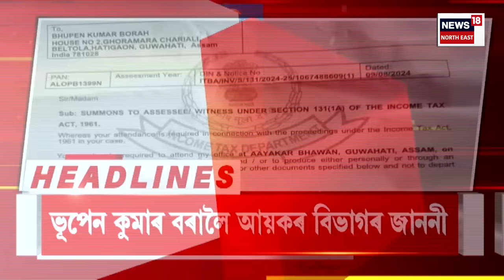EVENING NEWS| বিয়লিৰ খবৰ। ৰাজ্যৰ ২৫টা স্থানত বোমা সংস্থাপনৰ পিছতে মুখ্যমন্ত্ৰীৰ প্ৰথম প্ৰতিক্ৰিয়া